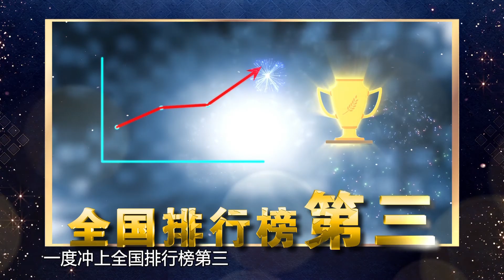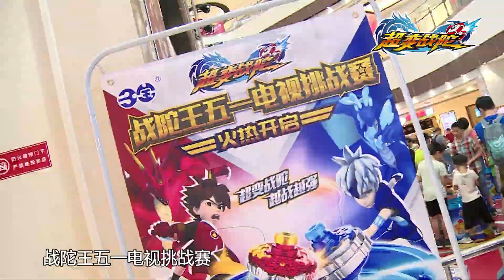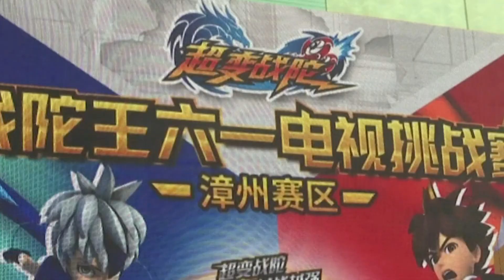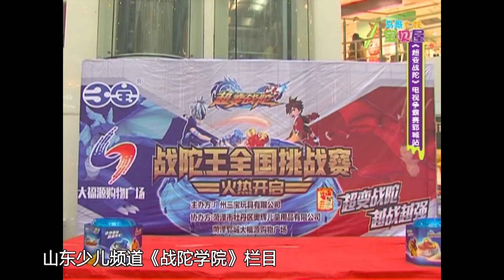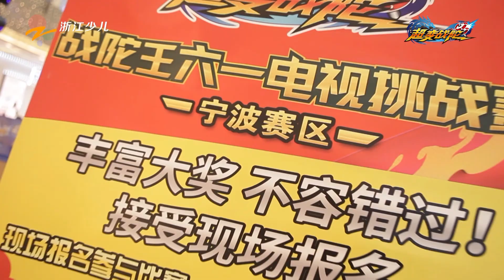SUPER SPIN COMBINER 2018 NATIONAL COMPETITION OVERALL VIDEO